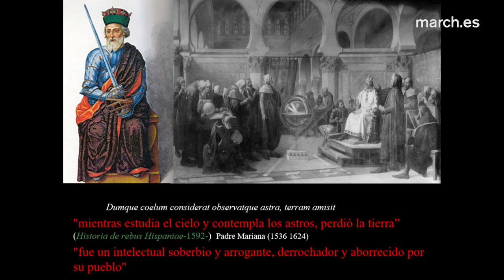Alfonso X: su vida, su obra, su tiempo | Isidro Bango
"Mientras estudia el cielo y contempla los astros, perdió la tierra", tales fueron las palabras que el padre Juan de Mariana dedicó al monarca castellano Alfonso X. Esta imagen peyorativa fue compartida por sus coetáneos, y solo desde hace cincuenta años han comenzado a desmontarse los tópicos que rodeaban su figura. El catedrático e historiador del arte Isidro Bango desmitifica algunos de estos aspectos y presenta al rey como un ingenioso promotor de las artes y un hábil soberano que transformó y amplió los dominios territoriales, haciendo más fértil y rico el legado que había heredado. Asimismo, aborda su labor jurídica, entre la que destaca la elaboración de las Partidas, y presenta la obra artística más destacada que aportó el 'scriptorium alfonsí', las Cantigas de Santa María.

Resumen del ciclo de conferencias "Alfonso X: su vida, su obra, su tiempo"

15 y 17 de marzo de 2016